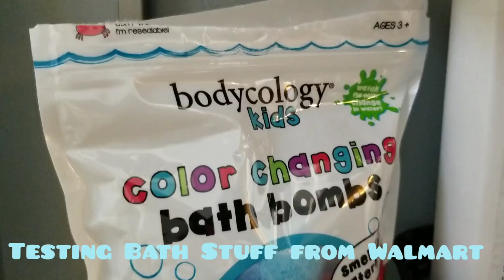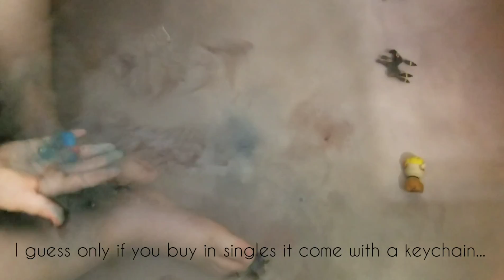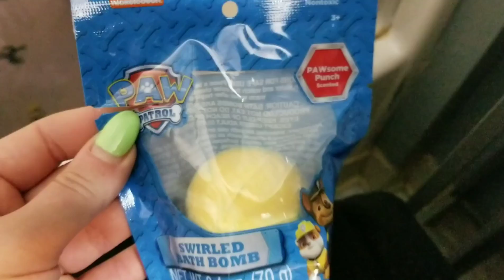TESTING STUFF! KIDS BATH BOMBS from Walmart REVIEW | Krystalleighmarie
HEY! Cayden is my youngest son :) Him and I tested Bodycology Bath Bombs, a Nickelodeon Paw Patrol Bath Bomb and 3 in 1 Body stuff for kids by Everyone for Every Body !
I purchased these items at Walmart.

Items used listed below:

**4 pack of Bodycology Color Changing Bath Bombs - $3.97
hypoallergenic fragrance, paraben & pthalate FREE, smells like watermelon, NOT tested on animals.
**Nickelodeo Paw Patrol Swirled Bath Bomb - Clearance 50cents
 Non-Toxic, PAWsome Punch Scented, synthetic dyes and fragrance.
**3 in 1 Bodycology wash - $5.97
Shampoo, Body Wash, Bubble Bath
Claims to be mild and fun for every kid, NO Synthetic fragrances or dyes, topical coconut twist scent, Expertly crafted from ORGANIC PLANT EXTRACTS and SCENTED WITH PURE ESSENTIAL OILS, NON-GMO, GLUTEN FREE, CRUELTY FREE.

THOUGHTS...
SKIP THE PAW PATROL PRODUCTS...DON'T WORK WELL AND NOT HEALTHY FOR CHILDREN OR ANYONE.